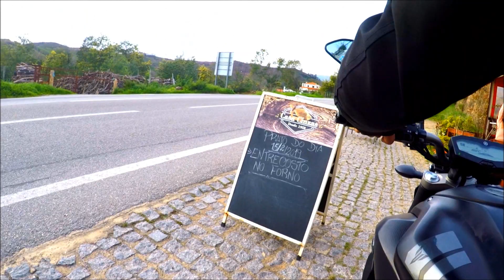MT-07 Descendo a serra de Monchique, Portimao #1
Yamaha MT 07 Descendo a serra de Monchique, Portimao #1
NakedBikesWorld
Segue: